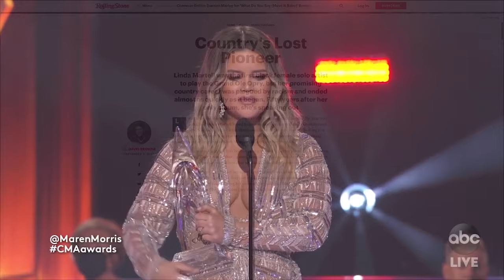The Story of Linda Martell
Linda Martell was the first Black woman to grace the stage of the Grand Ole Opry. She had Billboard success, with 3 songs charting on the Country Music Top 100. But with such a promising start and outlook on her career in Country music, it all seemed to come to a sudden halt. 50 years later, the interest in Ms. Martell has grown to levels in which she never imagined. This trailer is for a documentary, created, directed and filmed by her granddaughter but in her words, words of people closest to her and those who knew Linda Martell outside of her pioneering efforts in Nashville, Tennessee.